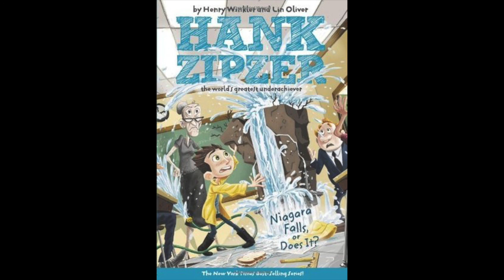Niagara Falls, or Does It? - Chapter 1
Niagara Falls, or Does It? - (Hank Zipzer) by Henry Winkler & Lin Oliver
Read by Mr. Spaeth Chapter one of the story.